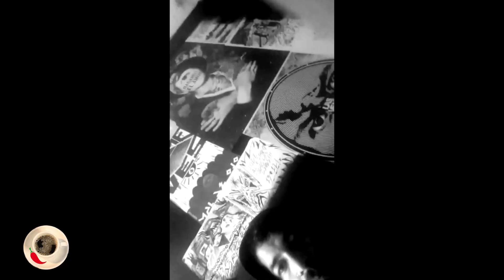En medio de la paranoia regresa al Café Picante el anarco Biófilo Panclasta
APÓYANOS